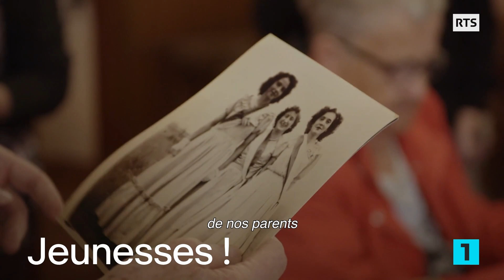JEUNESSES! une série documentaire de Céline Pernet et Daniel Wyss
Série documentaire